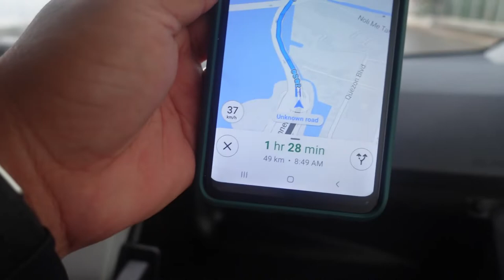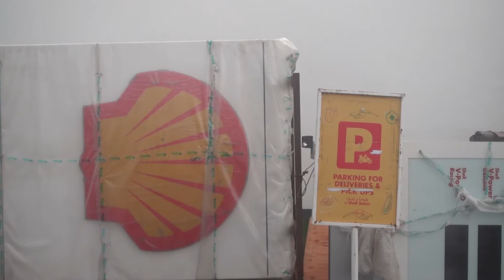4TH DAYS OF TRAVEL TO DAVAO BY LAND TRIP @ CEBU TO TOLEDO PORT PART 3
HAPPY TRAVEL WITH FAMILY
MY FIRST VACATION
HAPPY ENDING